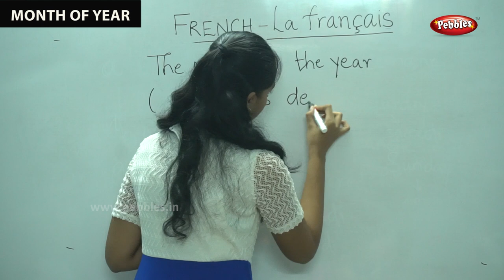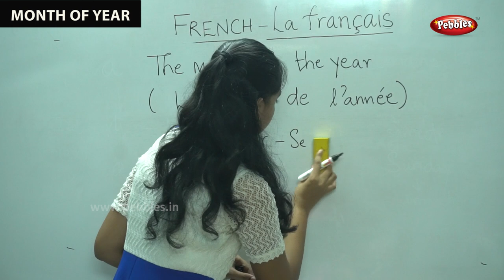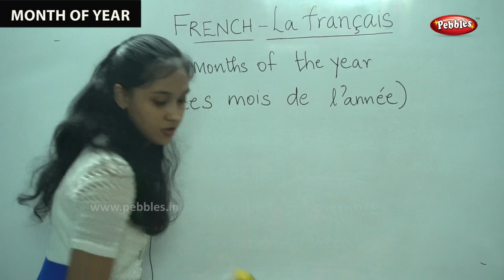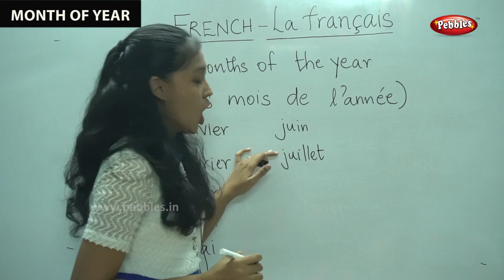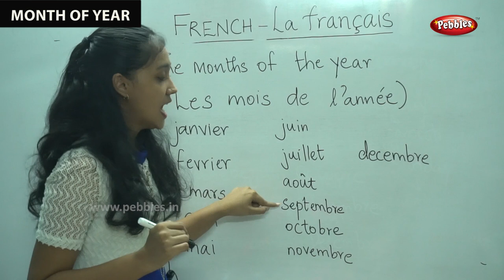Learn French Through English | French Lesson - Month of Year | French Class Part-2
TamilNadu Board French syllabus for 11th and 12th